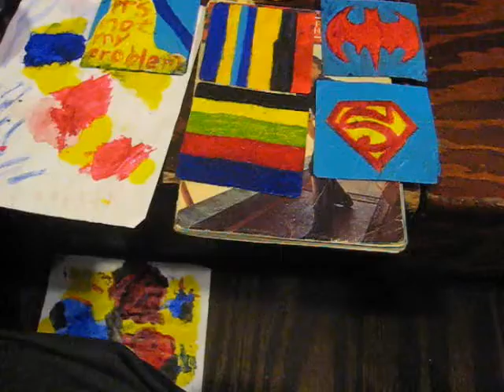The Napkin Art War by David Lovins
War is everywhere, even with napkins.